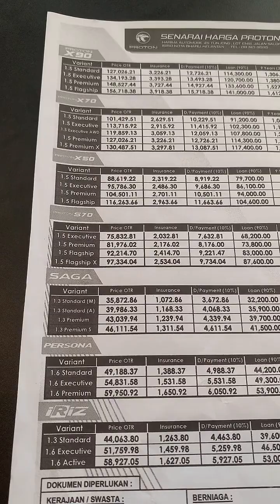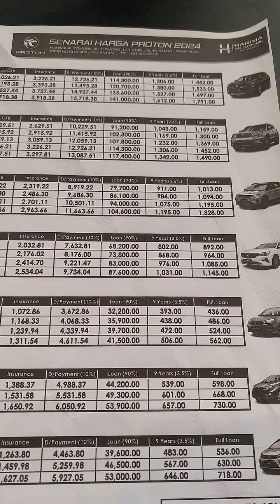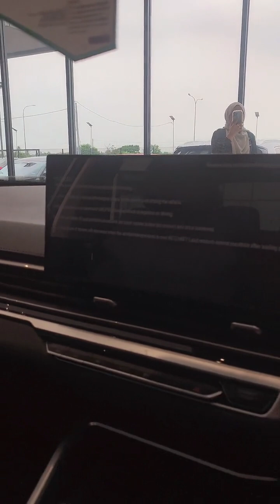LIVE BERSAMA HARIMA 4S (29 JULY 2024)